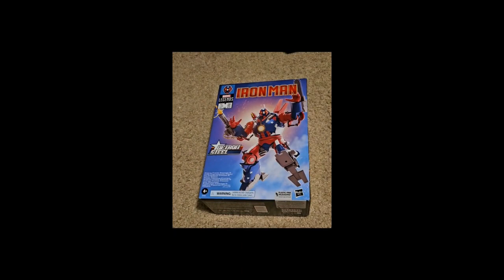Worried About Collectibles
Quick Note about the world of collectibles and what I am seeing now!